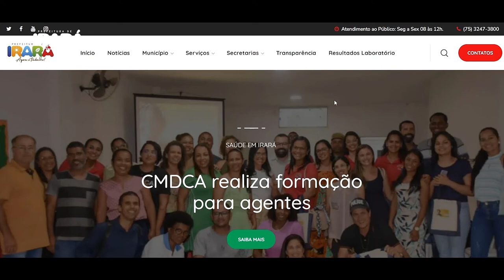🔬 RESULTADO DE EXAMES ONLINE - Prefeitura Municipal de Irará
🔬🧪 Agora os pacientes de Irará, atendidos pelo Laboratório Municipal, já podem acessar o resultado dos exames no site da prefeitura, através do

📄 👩🏽‍💻 Ao realizar o procedimento no laboratório, o cidadão recebe um protocolo de atendimento com a identificação do usuário e a senha para utilizar no site da Prefeitura de Irará, através da opção “Resultado de Exames para Pacientes”.

👍 🏥 É a Prefeitura de Irará, por meio da Secretaria de Saúde, trabalhando em busca de um melhor atendimento e comodidade aos munícipes.

Pracegover: O vídeo apresenta o depoimento da Biomédica e coordenadora do Laboratório Municipal, Lívia Santana , sobre a disponibilidade em acessar o resultado dos exames no site da Prefeitura.